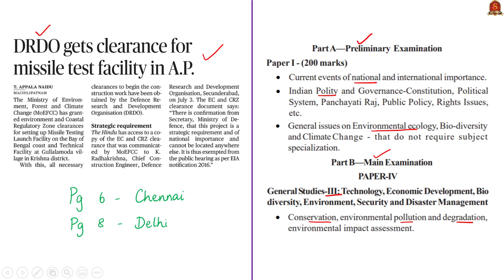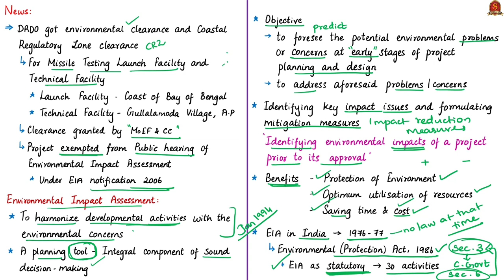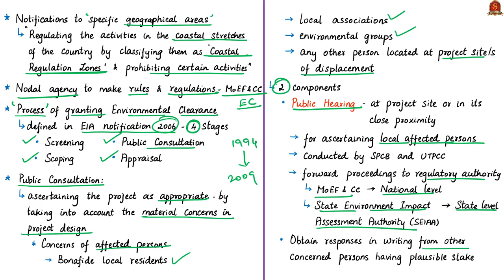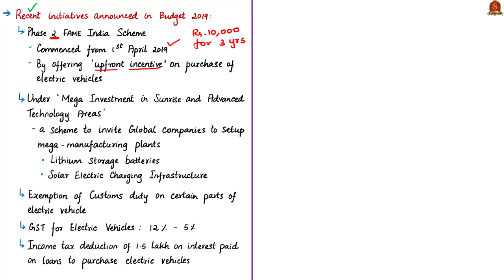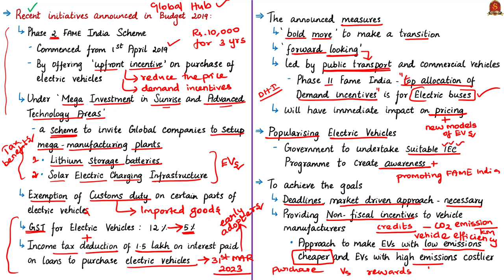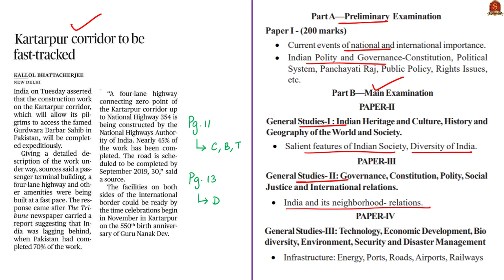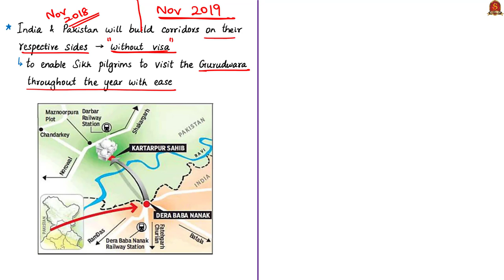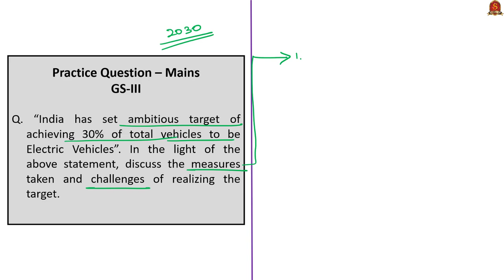The Hindu News Analysis | 10th July 2019 | Daily Current Affairs - UPSC Mains 2019 - Prelims 2020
Time Stamping of News Articles: (For Mobile Phone Viewers, Time Stamping is given in the comments section)
1. DRDO gets clearance for missile test facility in A.P. – 0:25
2. Full rehearsal for Chandrayaan-2 held – 12:40
3. Going electric (Editorial) – 19:16
4. Honour for ‘Plan Bee’ that helped save jumbos – 30:50
5. Kartarpur corridor to be fast-tracked – 35:45
6. Practice cum Revision – MCQs – 41:15
Important topics such as EnvironmentalImpactAssessment PlanBEE ChandrayaanII LunarSouthPole GoingElectric KartarpurCorridor are vividly discussed in UPSC Perspective in this video.